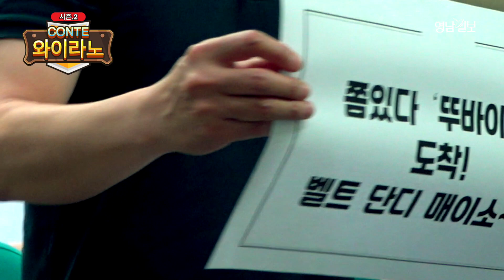[와이라노] ep.2 하늘길 . . . An international airport similar to Incheon Airport will be built in Korea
영남일보 TV에서 새로운 장르를 개척합니다. 바로 '시사콩트' [와이라노]입니다. 다소 골치 아픈 시사를 재미있고 쉽게  풀어가려고 합니다. 많은 성원과 관심 부탁드립니다. 감사합니다.
'좋은 아침 좋은 뉴스' 대구·경북 종합일간지 영남일보!